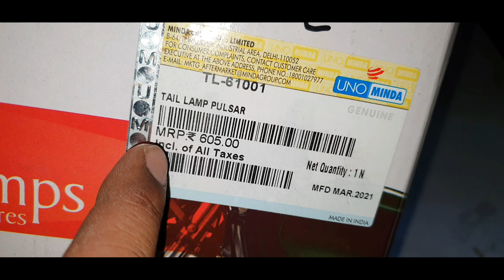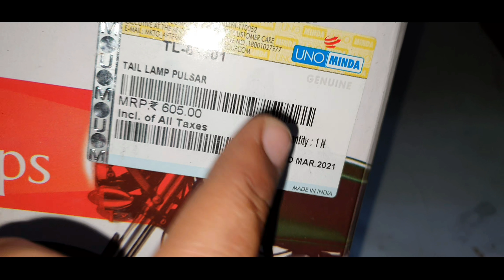Bajaj Pulsar All Model Tail Light Assembly in Vandor 100% Original in Best Price🔥Arvunboxing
Amazon Best Price And Good Quality  Led Lights Link-👇👇👇👇👇👇👇👇👇👇 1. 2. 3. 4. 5. arvunboxing​​​​ arvsagar​​​ arvbrothers ajaysagar 🔥🔥🔥🔥🔥🔥🔥🔥🔥🔥🔥🔥🔥🔥🔥🔥🔥